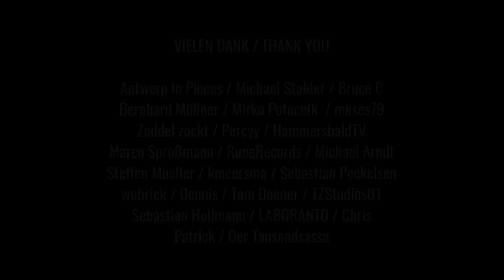BRICK WORLD LEGO® UPDATE (137) • Weiter geht es am neuen Häuserblock!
Der große neue Häuserblock als Ersatz für den zu kleinen Block an der Brücke wird heute weitergebaut. Dabei nutzen wir das Erdgeschoss der Polizeistation und bauen weiter an der vorderen Front.

Mit einem Kauf bei meinem Partner BRICKMO über diesen Link könnt Ihr das Projekt ohne zusätzliche Kosten unterstützen: